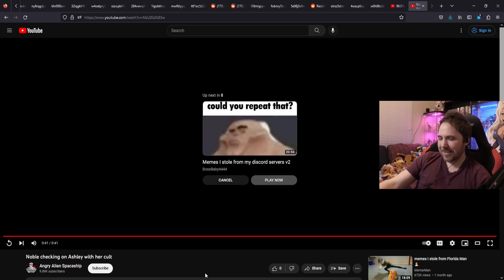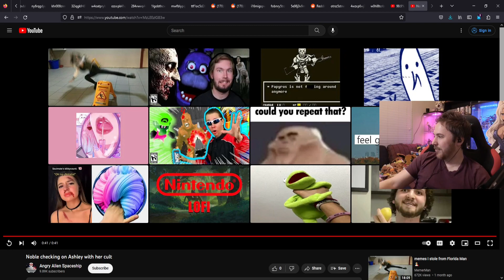Noble reacts to Noble checking on Ashley with her cult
MEME MONDAY (buncha new twitch goodies to test today) (27/03/2023): 01:20:38